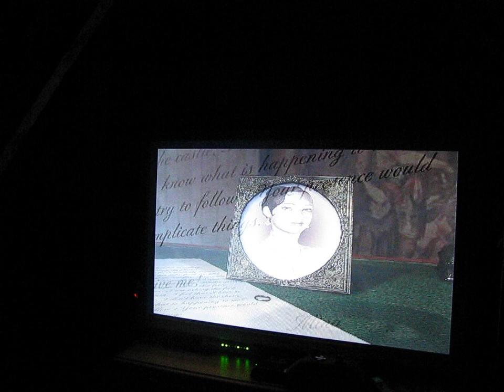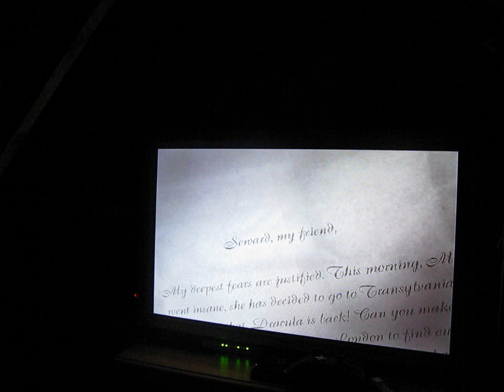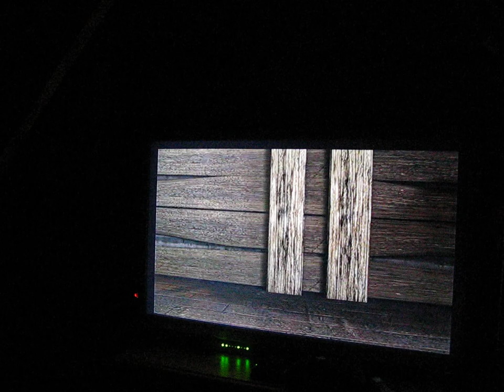Just Playing: Dracula The Resurrection (Sony PS1)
Dracula: The Resurrection is a point-and-click adventure/horror video game developed by Index+, France Telecom Multimedia and Canal+ Multimedia, and published by DreamCatcher Interactive.  It was released for PlayStation in 2001.  It received a sequel called Dracula 2 The Last Sanctuary.